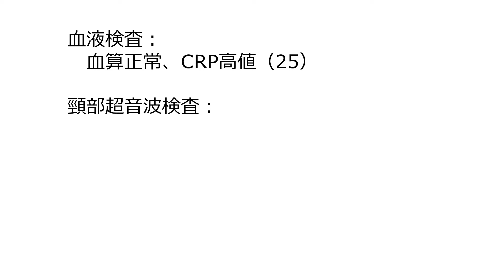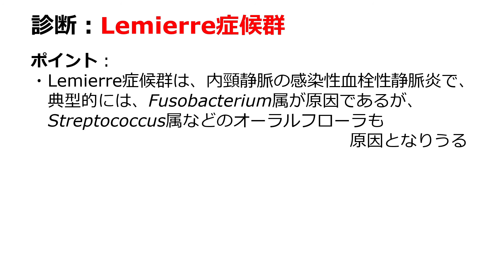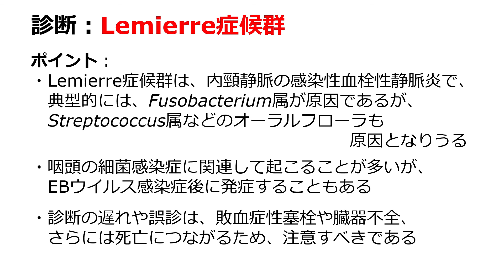診断チャレンジ 遷延する発熱、伝染性単核球症？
症例：20代男性

3週間前より、発熱と間欠的な頸部痛が出現
2週間前に、
　急性EBウイルス感染症（伝染性単核球症）と診断
その後、さらに症状が増悪したため受診

診察所見：
　発熱（40℃）、頻脈（120）
　頻呼吸（28）、SpO2低下（90%、室内気）
　右頸部に熱感、腫脹、疼痛を伴うリンパ節腫脹あり

血液検査：
　血算正常、CRP高値（25）

頸部超音波検査：
　右内頸静脈～腕頭静脈にかけて血栓あり
CT検査：
　遠隔の塞栓病変を疑う所見なし

血液培養検査：
　Streptococcus anginosus陽性

診断：Lemierre症候群

ポイント：
・Lemierre症候群は、内頸静脈の感染性血栓性静脈炎で、
　典型的には、Fusobacterium属が原因であるが、
　Streptococcus属などのオーラルフローラも
　　　　　　　　　　　　　　　　　　　原因となりうる

・咽頭の細菌感染症に関連して起こることが多いが、
　EBウイルス感染症後に発症することもある

・診断の遅れや誤診は、敗血症性塞栓や臓器不全、
　さらには死亡につながるため、注意すべきである

検査機関情報に関して、以下の運用を開始しました